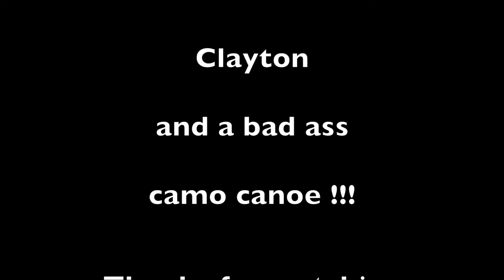Our Blackwater River Canoe Adventure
This video is about Our Blackwater River Canoe Adventure. Early this year, my nephew Clayton and I, ventured out on a 26 mile canoe adventure on Blackwater River. We did it in 2 days, and were extremely sore for days after. Here's some of the highlights of the trip. We made squirrel stew, slept in some sweet hammocks and had a pretty great time,despite freezing, and rushing the trip, so we didn't have to freeze again for a second night. luckily the river was flowing rapidly. (no pun intended)